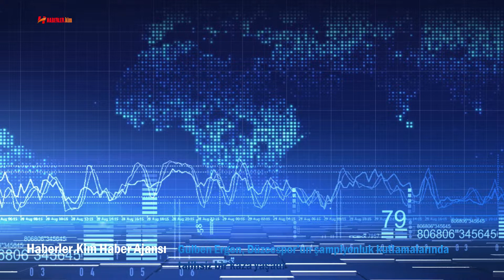Gülben Ergen, Düzcespor’un şampiyonluk kutlamalarında talihsiz bir kaza yaşadı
Gülben Ergen, Düzcespor’un şampiyonluk kutlamalarında talihsiz bir kaza yaşadı. Sahnede eteğine basan şarkıcı yere düşerek baygınlık geçirdi. Konsere devem eden sanatçı tekrar baygınlık geçirince Hastaneye kaldırıldı.